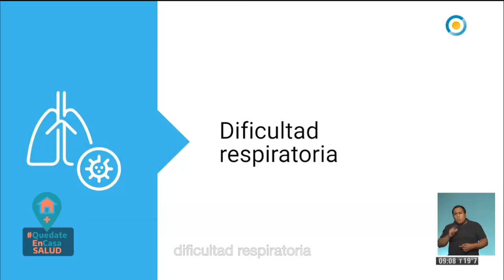Cuidados y prevención del Coronavirus durante las fiestas - Quedate en Casa Salud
Recaudos necesarios para minimizar el riesgo de propagación del COVID-19 en los encuentros familiares o sociales que tendrán lugar en los próximos periodos festivos. Se recomienda:

* Limitar las reuniones y/o festejos familiares o sociales durante los 14 días previos, más aún, si está previsto compartir fiestas con personas que presenten factores de riesgo, principalmente mayores de 60 años.
* Se recomienda que las reuniones se realicen al aire libre, en patios, terrazas, veredas y siempre garantizando que se cumpla con el distanciamiento físico pertinente para minimizar el contacto entre los asistentes.
* De no ser posible al aire libre, abrir puertas y ventanas para asegurar buena ventilación.
*Mantener la distancia mínima requerida entre personas, máxime con las personas con factores de riesgo o mayores de 60 años.
* Limitar el número de personas en cada reunión.
* Es preferible que las reuniones sean con convivientes, o grupo habitual de contacto (burbuja).
* En la distribución de las personas en la mesa, cena o brindis, se recomienda que aquellos convivientes, o contactos habituales, se ubiquen juntos y sin mezclar con otros grupos.
* NO compartir vasos, cubiertos ni utensilios. No tomar de la misma botella o lata
* En todo momento cumplir con las medidas de distanciamiento, uso de barbijo e higiene de manos.
* Si alguna persona tiene síntomas o diagnóstico de COVID-19, o es contacto de un caso confirmado debe permanecer en aislamiento y por lo tanto no participar de reuniones sociales ni salir de su casa, excepto para buscar atención médica.